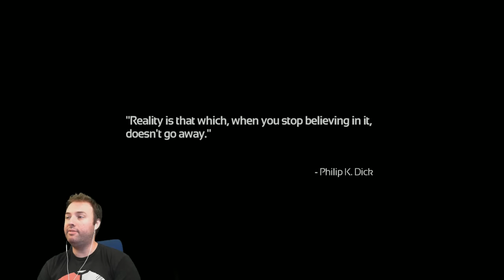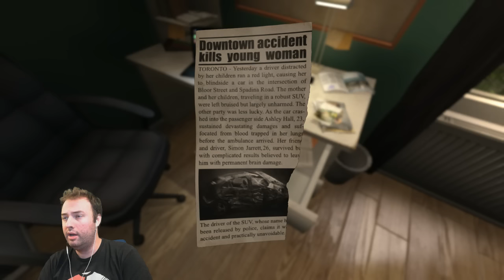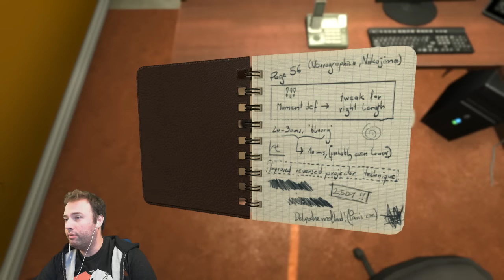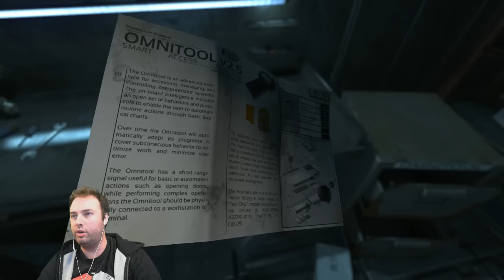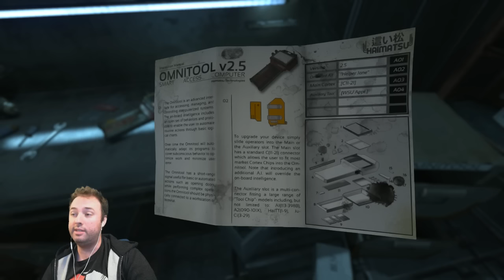Day[9]'s Day Off - SOMA P1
By popular demand, and by demand of catbert, I'll be playing SOMA.  Let's see how far I can make it through w/o running away weeping.